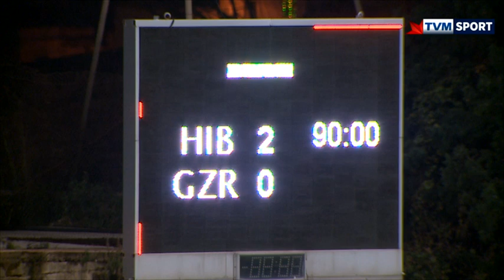HIBERNIANS 2-0 GŻIRA UNITED_13.12.2019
Hibernians reduced the points tally to just one behind Gżira United after beating hem 2-0, a win that cements the progress made towards the latter end of this first round by the Paolites following a shaky start, the return in form of Malta forward Jurgen Degabriele also finding the net for the first time after his injury is clearly helping Hibernians as they also pursue to lift the League Trophy after only just missing last season's top prize, losing to penalties in the Championship Decider against Valletta.